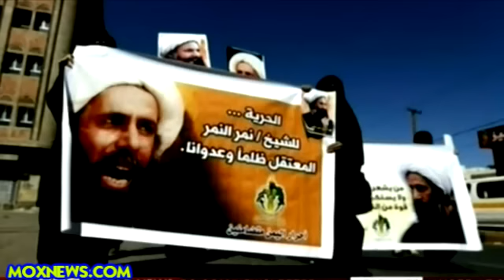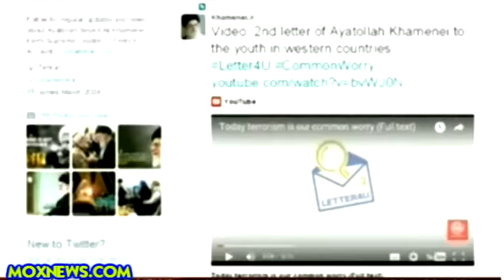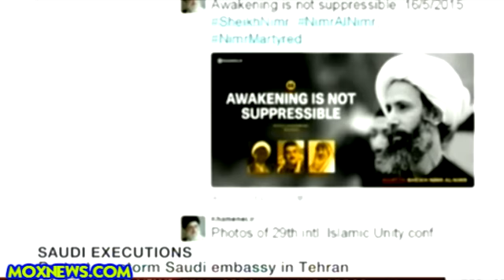Angry Protesters Torch Saudi Arabian Embassy In Tehran!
January 02, 2016 Al Jazeera News / France 24 News / CNN News / BBC News